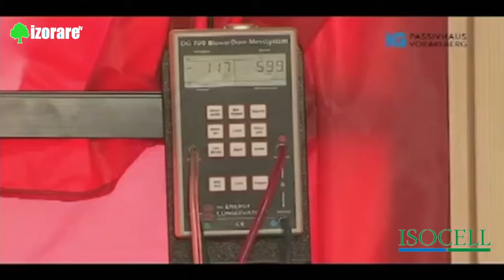Casa pasiva IG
www,izorare.ro